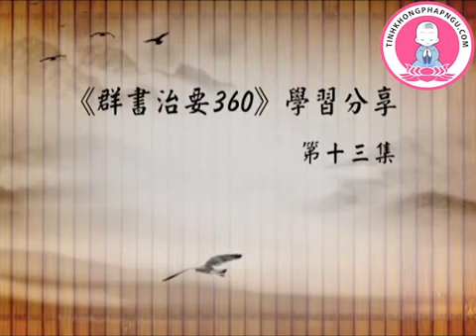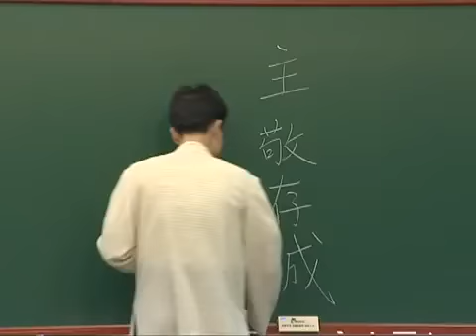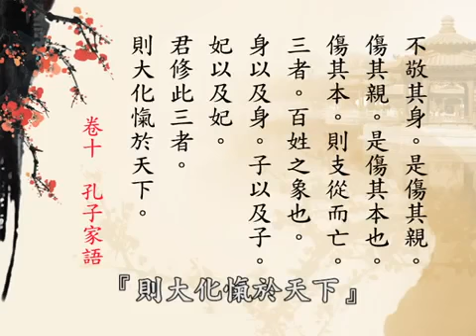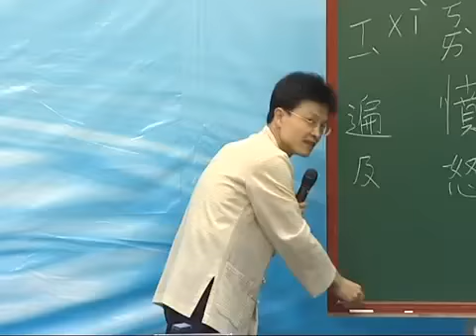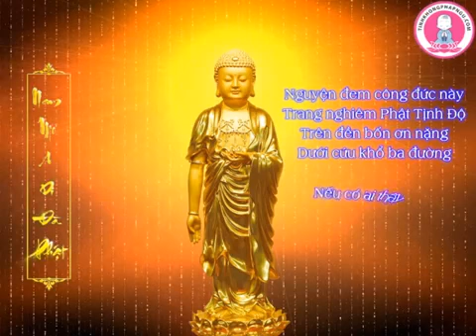Quần Thư Trị Yếu 360 tập 25 Thầy Thái Lễ Húc